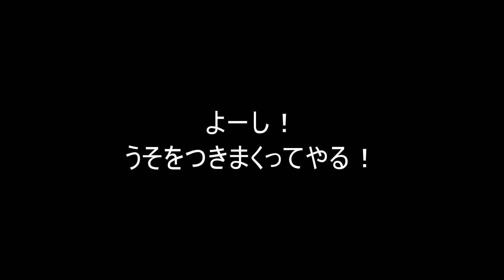エイプリルフール April Fools' Day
4月1日
嘘つきは泥棒の始まり